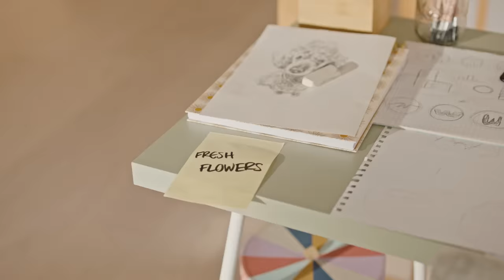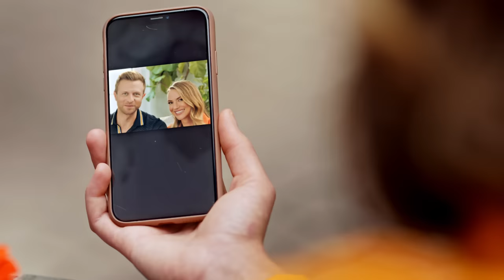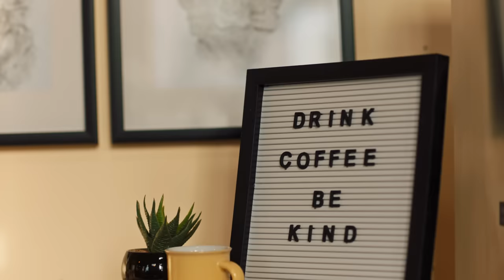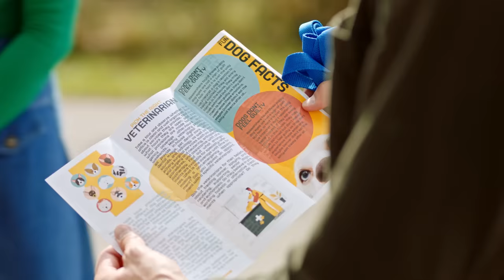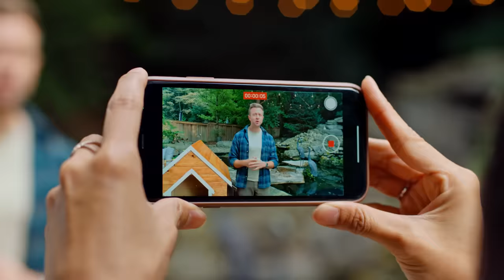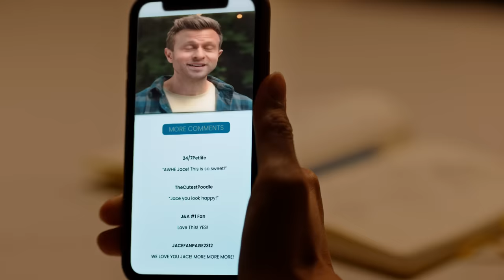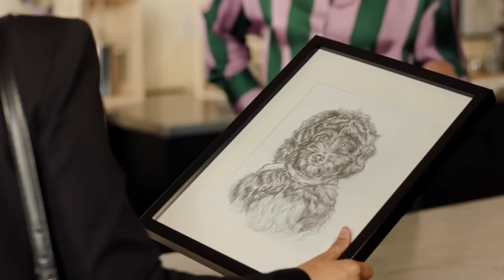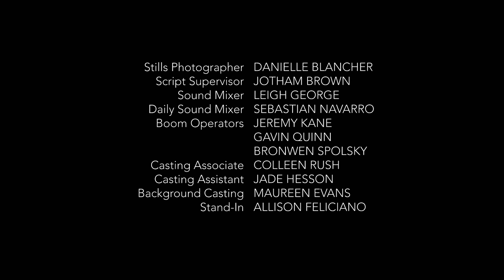Patitas Perfectas (2023) | Doblado al Español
El perro de acogida favorito de una aspirante a diseñadora de marketing es adoptado por un famoso pero venido a menos diseñador de muebles, a quien ella teme que sólo quiera al perro por su nueva imagen.

Reparto:
Christine L. Nguyen
Jamie Spilchuk

¡Permanece atento a nuestro canal Movie Surf para ver películas diferentes y emocionantes!

Ispanolca Películas dobladas